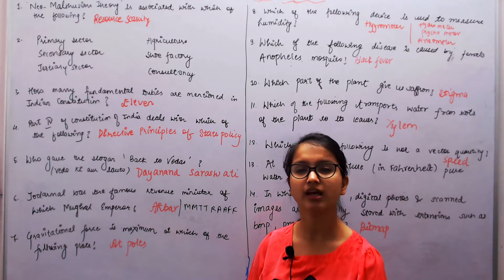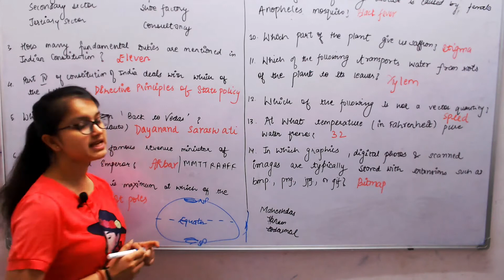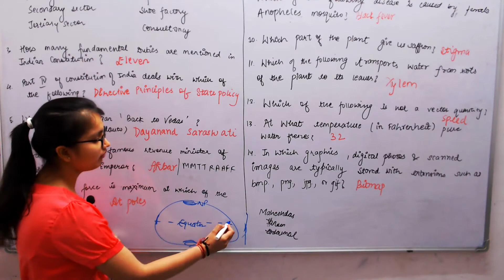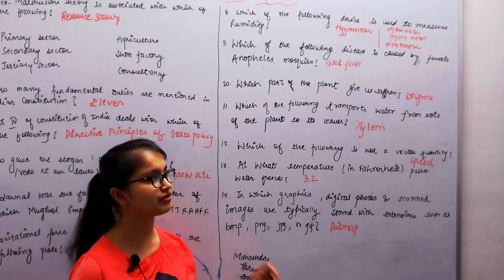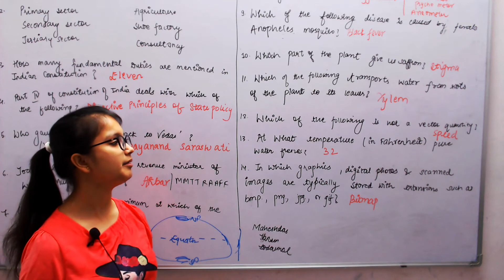Railway, SSC, Gp D Exams | University Entrance Exams GK | Gk Revision Part 2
In this Video Series we will be Discussing and Revising All the Past Paper General Awareness of SSC CGL 2017 for all the shifts.
And we will also be discussing some important and extra points related to SSC CGL 2018 and the most probable questions which can be asked in Upcoming Govt. Exams.

Address-
Maths Point